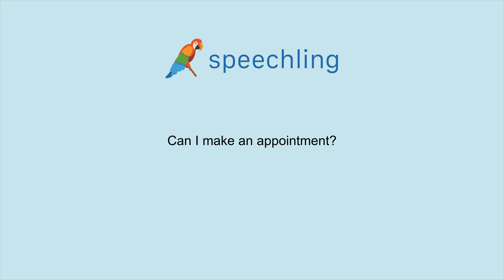How to say "Can I make an appointment?" in Chinese (Simplified)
Male Voice:
我可以预约吗？

Female Voice:
我可以预约吗？

Male Voice Translation:
Can I make an appointment?